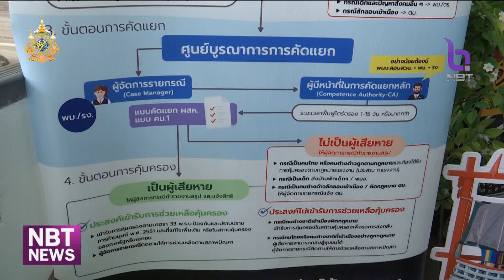เปิดศูนย์คัดแยกและส่งต่อผู้เสียหายฯ ยกระดับแก้ปัญหาค้ามนุษย์ ข่าวค่ำ วันที่ 24 กันยายน 2567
สถานการณ์การค้ามนุษย์ของไทยปัจจุบันยังอยู่ที่เทียร์2 สะท้อนถึงความมุ่งมั่นในการป้องกันปราบปรามการค้ามนุษย์
แต่เพื่อเป้าหมายยกระดับสู่เทียร์ 1 สำนักงานตำรวจแห่งชาติ จึงร่วมกับภาคีเครือข่าย และผู้แทนนานาชาติ เปิด"ศูนย์คัดแยกและส่งต่อผู้เสียหายระดับชาติ" เพื่อคัดแยกและช่วยเหลือผู้ได้รับผลกระทบจากการค้ามนุษย์ให้เป็นไปตามหลักสากล